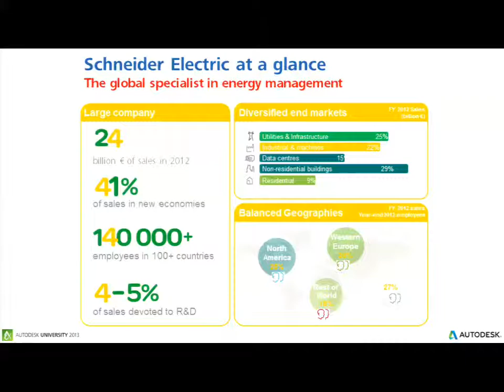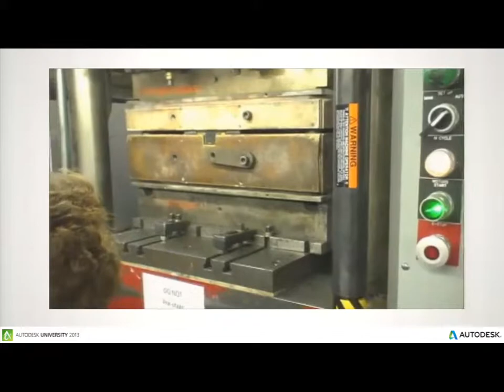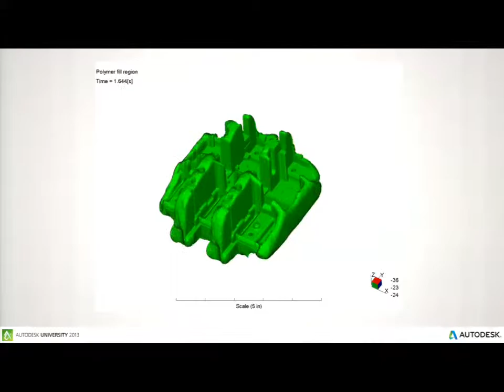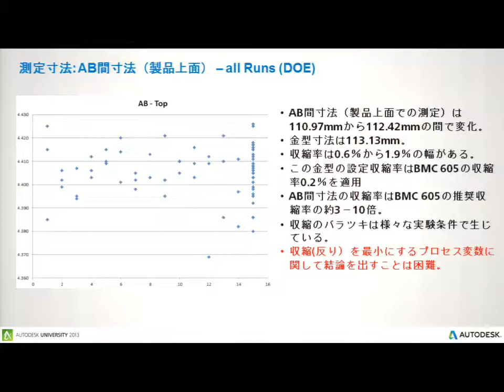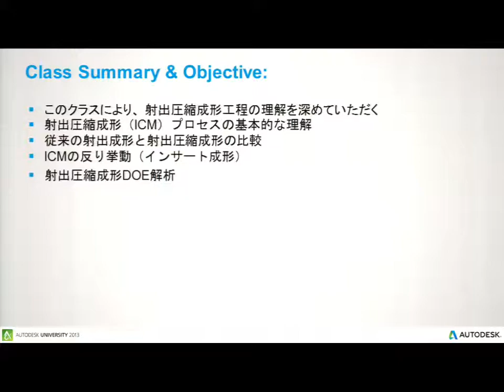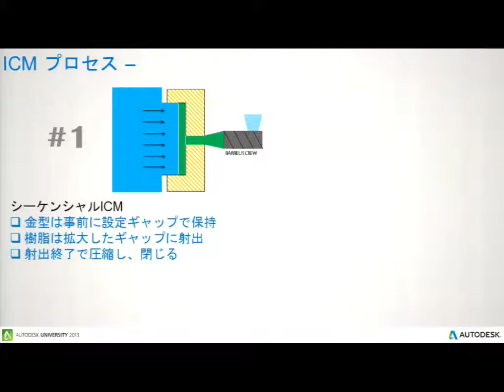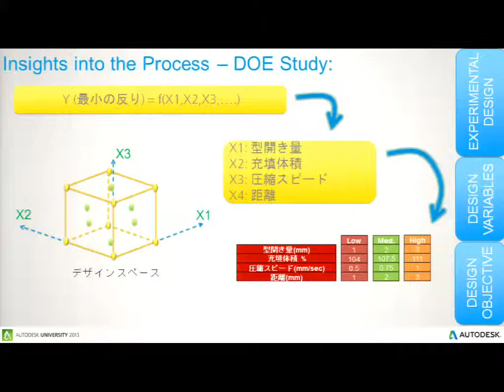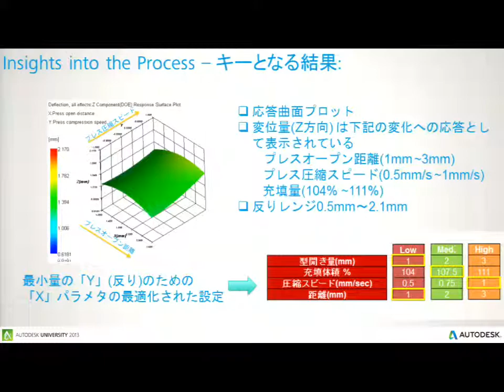Sim Day Moldflow セッション - 3 国内および海外のユーザ様事例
Autodesk Simulation Day 2013
Autodesk Simulation Moldflow / Mechanical / CFD
各製品の最新開発動向とユーザ利用技術紹介
講演者：オートデスク株式会社　シミュレーション製品　テクニカルスペシャリスト
※冒頭で一部音声が途切れている箇所がございます。ご了承ください。

セミナー資料
▼射出圧縮成形と圧縮成形の実成形と解析結果比較（シュナイダー エレクトリック / フランス総合電機メーカー）